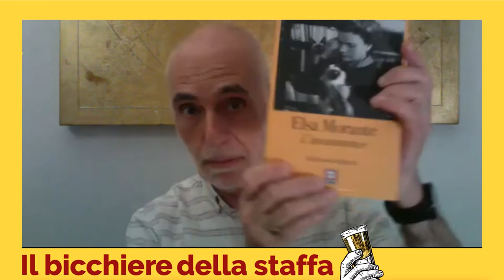Elsa Morante. L'incantatrice. IlBicchiereDellaStaffa con Rossana Dedola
✍️ Anticonformismo ed empatia nei confronti delle creature più vulnerabili segnarono l’esistenza di questa scrittrice rivoluzionaria, nata in una sala parto per indigenti nel cuore di Trastevere. Fin dall’infanzia, caratterizzata dalla precoce vocazione per la scrittura, la vita di Elsa Morante fu profondamente legata a Roma, che le regalò piazze meravigliose e la compagnia di gatti-angeli. Ma la sua amata città fu anche teatro di alcuni tra i momenti più tragici del ’900, da lei vissuti e raccontati in prima persona: il fascismo, le leggi razziali, la deportazione degli ebrei (lei che era di madre ebrea), i disastri della seconda guerra mondiale.
Il tormentato matrimonio con Moravia e gli amori infelici con Visconti e Bill Morrow, ma anche l’amicizia con Debenedetti, Saba, Penna, Pasolini, Calvino, Leonor Fini, Fofi, Agamben, Ramondino, e tanti altri artisti e intellettuali, ispirarono il rituale creativo al quale Elsa Morante sacrificò la propria esistenza: raccontare, attraverso pagine indimenticabili, come le stelle si rispecchiano nella polvere. Capace di indagare nelle contraddizioni più laceranti della famiglia come della Storia, perseguì per tutta la vita, talvolta a caro prezzo, la fedeltà alla propria anima di madre e bambina, che illumina i suoi romanzi e racconti.
Attingendo da numerose testimonianze e fonti d’archivio, con particolare attenzione al contesto storico-culturale che la vide protagonista, questo volume ci restituisce la ricchezza di una sensibilità umana e politica senza eguali nel panorama letterario del ’900 italiano.

🗣️ Ne parliamo con Rossana Dedola e Ezio Quarantelli (Edizioni Lindau)